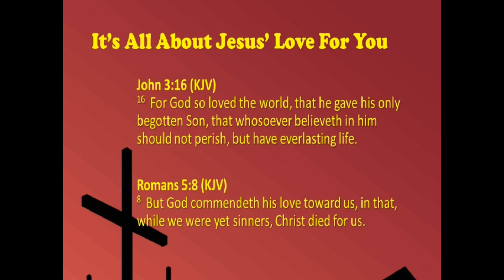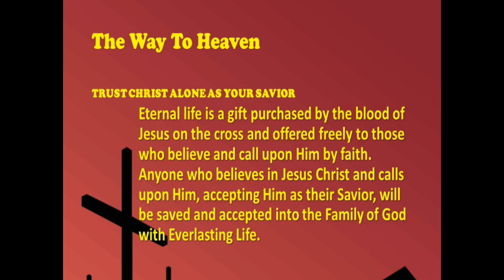"The Revelation of Messiah-Pt 1", 9/22/2024, Sunday PM, Zechariah 12:9-14, Zechariah Series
One of these days, according to the PROPHECY given to ZECHARIAH, the entire nation of Israel will experience this same conversion!
These verses describe how GOD will do this and serve as strong evidence that GOD has not given up on HIS people!
I. WE SEE WHAT THE TURNING POINT WILL BE. Vs 9-10
The turning point will come in the midst of the Jews' greatest distress! As we saw last week, all the nations will be determined against Israel coming against them and attacking them! Vs 9
The LORD’S power of judgment will be demonstrated in His wrath toward the armies that are hostile toward Israel!  But the power of God's grace is demonstrated in the salvation of the Jews!
It will not be the outward distress of the Great Tribulation that will lead Israel to the inward turning point, but it will be accomplished by the inner working of the HOLY SPIRIT! vs 10
Israel must recognize the SON OF GOD, but this can only take place through the SPIRIT OF GOD!
When CHRIST celebrated the LAST SUPPER with HIS disciples, HE introduced a NEW COVENANT, the NEW TESTAMENT, IN HIS BLOOD!
Matthew 26:27–29 (Cf. Mark 14:23-25; Luke 22:20; 1 Corinthians 11:25)
This NEW COVENANT was founded on the WORK OF REDEMPTION in CHRIST JESUS, but it is made effective through the HOLY SPIRIT OF GOD!  The Jewish people are being led toward this NEW COVENANT, which was even proclaimed by the PROPHETS!
Ezekiel 11:19-20; 36:26-27; 37:11-14, 26-28; Rom. 11:25-27; Heb. 8:7-13
Cf. with the Old Covenant in Exodus 19:5
At CALVARY, that which Moses pointed to prophetically in the wilderness when he lifted up the brass serpent, will become abundantly clear to them!  Cf. Numbers 21:7-9
CHRIST is pictured in that exalted serpent!  HE was made to be sin for us and purchased forgiveness and salvation for us!  So, the CHRIST referred Nicodemus to this story, according to the Apostle John’s Gospel:
John 3:14-16
The remnant of Israel is being led toward this point. Israel will look upon the Cross of Calvary, acknowledging the ONE WHOM they pierced, and then and only then will they find their redemption!
Because GOD knew this already, the HOLY SPIRIT referred to another text and testified of Israel's future: "They shall look on Me whom they pierced." When the LORD returns, that will take place which is described here in Zechariah 12:10.   Cf. Revelation 1:7
II. WE SEE ISRAEL’S RECOGNITION AND MOURNING OVER THE SON OF GOD.  Vs 10
At their conversion, the Jews will not only recognize their MESSIAH, the PROMISED REDEEMER, the CRUCIFIED ONE, but they will also recognize HIM as the SON OF GOD WHO became the SON OF MAN!
This means nothing other than that they will find MESSIAH to be TRUE GOD and TRUE MAN. They will weep over HIM as one weeps over an only son.
CHRIST IS THE ONLY-BEGOTTEN SON OF GOD!  JESUS CHRIST IS also that only TRUE SON OF ISRAEL, the MESSIAH, WHO came through the Jewish people—but they missed HIM!
When speaking about the raised serpent to Nicodemus, CHRIST connected the two—The SON OF GOD Vs 16 and The SON OF MAN Vs13.   CHRIST is the one of whom Daniel spoke of in Daniel 7:13-14:
When Israel sees HIM as the pierced ONE, as the ONE WHO hung upon the Cross, she will recognize HIM as both SON OF GOD and SON OF MAN and will weep over HIM and repent!
Israel will lament over HIM as the ONE and ONLY SON WHOM she lost, for she will see that GOD came to her in the person of JESUS CHRIST, but that she rejected HIM at HIS first coming!
III. WE SEE THE GREAT NATIONAL REPENTANCE OF ISRAEL. Vs 11-14
The recognition of WHO MESSIAH IS will lead Israel to a deep repentance that she has never experienced in her entire history!
A. We See There Will Be Repentance And Mourning In Jerusalem. Vs 11
JESUS the MESSIAH—Israel's LORD, was crucified in Jerusalem! The people of Jerusalem rejected HIM!  John 19:14; Luke 19:14; Matthew 27:25
The accounts of CHRIST’S crucifixion tell how they mocked HIM, smote their breasts, and then returned to their daily routines.
This is why Jerusalem's repentance is mentioned first.
It is compared to Israel's lamenting in Hadadrimmon in the valley of Megiddon.  Referring to Jeremiah's lamentation when the GOD-fearing King Josiah was killed in the valley of Megiddon.  Cf. 2 Chronicles 35:20-25
B. We See The Repentance Of Those In The Land.  Vs 12
CHRIST traveled throughout the land of Israel, and so the entire land will repent and will receive forgiveness.
This list of names represents all the various classes of the house of Israel and the whole Jewish population!  Nobody is excluded!
This points to Rom. 11:26 which refers to the prophecy in Isaiah 59:20-21